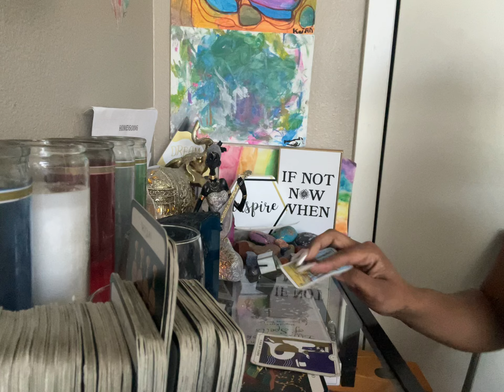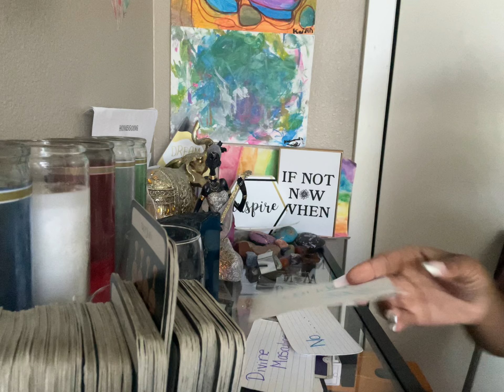THERE PUSHING U FAR AWAY WITH THEIR EMOTIONAL MANIPULATION UR WANTING REAL LOVE